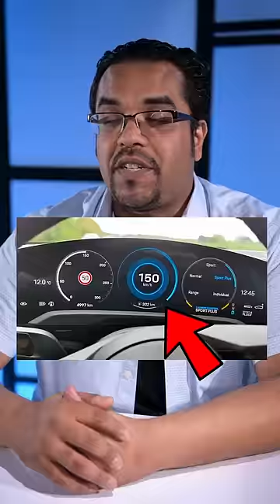A 16 Year Old Kid Destroyed My Porsche Taycan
✅Digital Publishing.
✅Event-Based Marketing.
✅Product Launches.